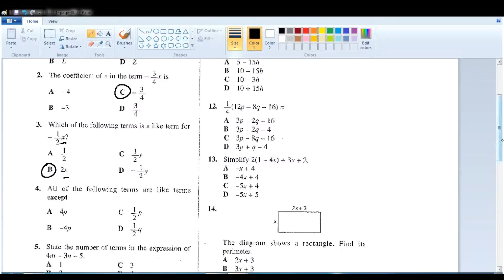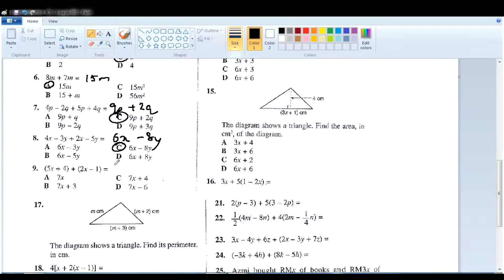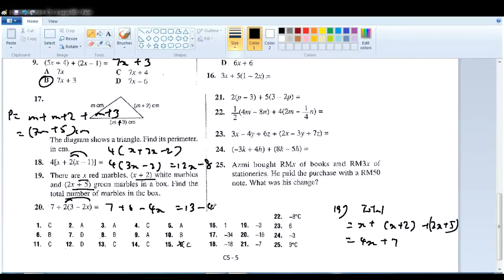F1 C5 Pelangi Ep 11 总复习 1